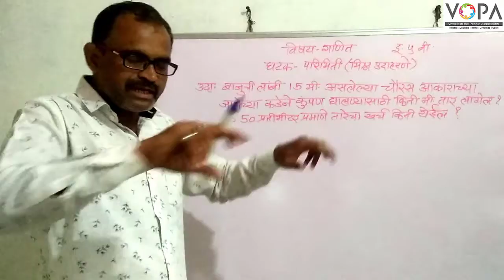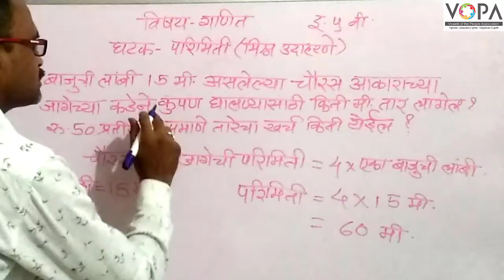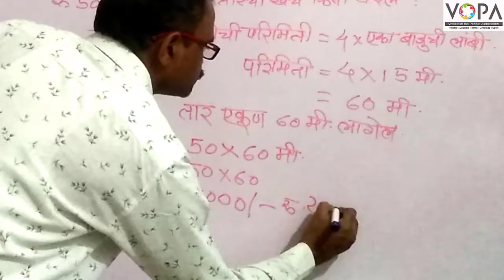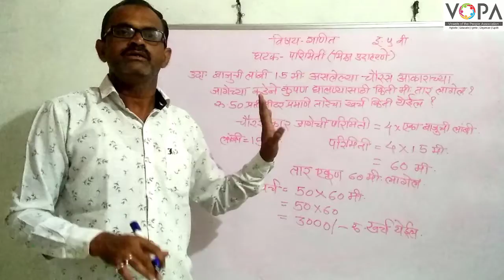5th | Maths | परिमिती व क्षेत्रफळ | परिमिती मिश्र उदाहरणे | V6 | V-School